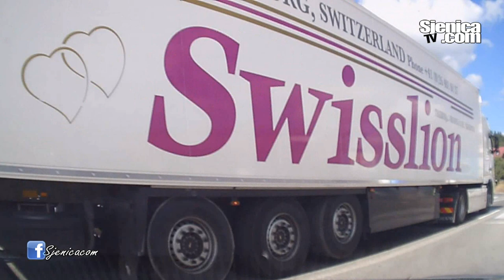Road trip: Sjenica - Nova Varos / Od Sjenice do Nove Varoši autom / Septembar 2015